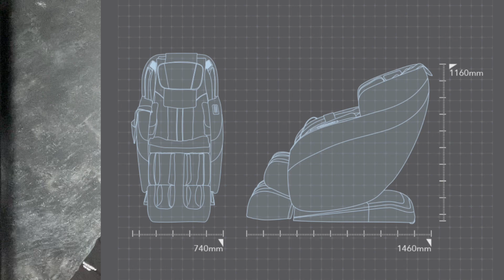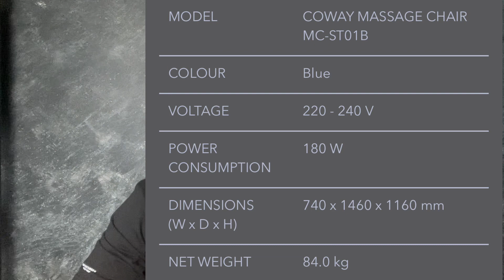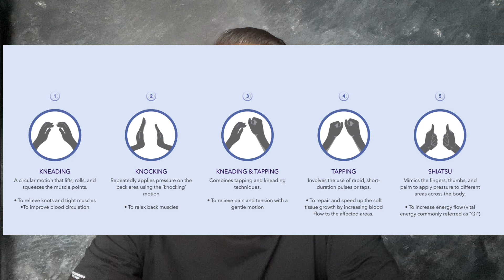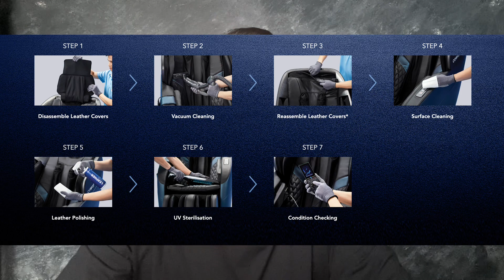MASSAGE CHAIR TERBARU COWAY ! Terbaik dalam kategori bawah RM10k !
Tahun 2023 akan launching massage chair terbaru dari Coway. Kerusi Urut Trinity yang  banyak function & antara termurah di pasaran.

Harga Rental  adalah RM145/sebulan dengan servis setiap 6 bulan. Harga Cash adalah RM8199 dengan free servis selama 1 tahun.